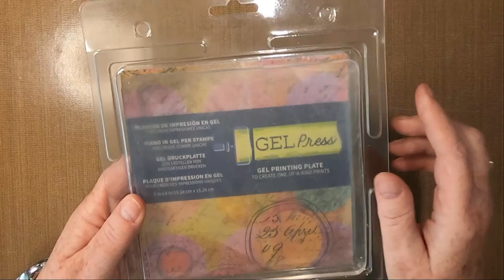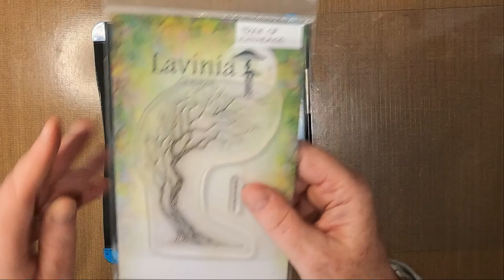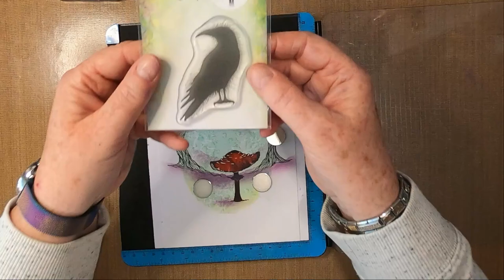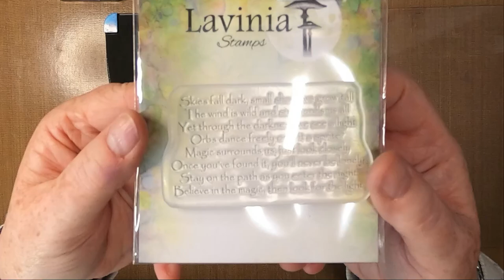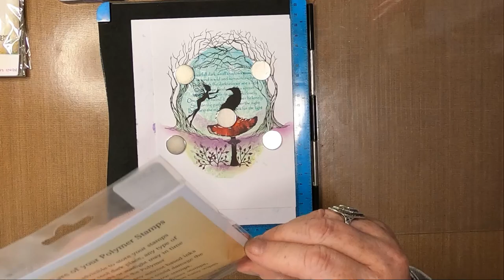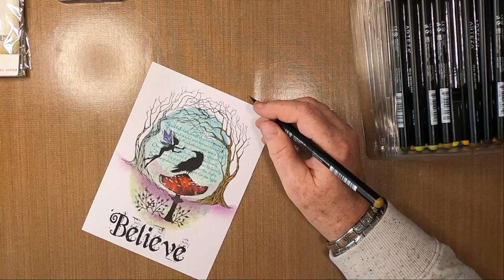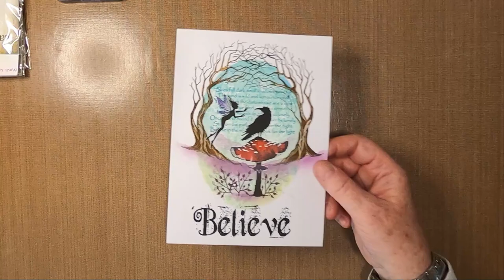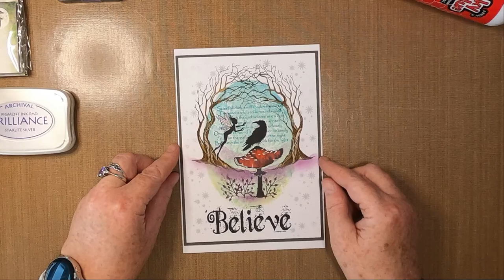'Wild Winds'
Hello My Lovely Patrons!

Thank you so much for your continued and generous support!

We hope you'll enjoy this new presentation and find the techniques useful.

All products used and other details are attached,

Created using;

TOOLS:
6" Square Gelli Plate
Blending Brush
Brayer
Piece of Old Spongebob
Water
1" Acrylic Block

PAPER:
Limetree Crafts
5.5" x 7.5" 300gsm Smooth White Card
5.75" x 7.75" Gun Metal Grey Mat Layer
A4 Smooth White Card Blank Folded To A5

INKS:
Distress Oxides
Dusty Concord

Versafine Clairs
Nocturne
Fallen Leaves
Tulip Red
Warm Breeze
Chianti

Tsukineko Brilliance
Starlight Silver

Lavinia Elements
Blue Lagoon
Sundance

PENS:
Gelly Roll
White 10

Clear

Thistle Purple
Amethyst Purple
Ginger
Tawny

STAMPS/STENCILS/MASKS:
Sweet Poppy Stencils
Oval Aperture

Lavinia Stamps
Tree of Courage LAV657
Tree of Hope LAV658
Toadstool LAV208
Believe LAV271
Mia LAV284
Crow Set LAV540
Magic Surrounds Us LAV669
Mini Leaf 2 LAV265
Mini Stars 2 LAV212

Angie D & Diskord23